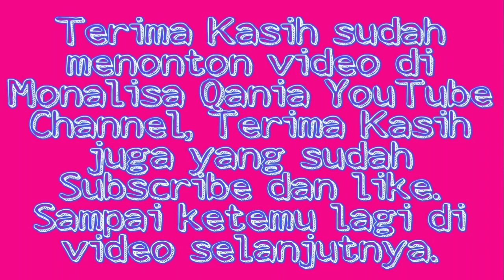Daily Vlog IRT || Hari minggu Ibu rumah tangga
Hai assalamu'alaikum semua teman-temanku apa khabar? Semoga selalu dalam kesehatan dan kelancaran di setiap aktivitas hariannya😍semangat dan salam sukses ya🙏🙏seperti biasanya hari ini mama Qania pengen sharing tentang kegiatan mama Qania di pagi minggu 😍kalo orang-orang bisa santai, nah emak-emak kaya saya ini sepertinya hari minggu dan hari lainnya beti (beda tipis) ya tetap aja harus melakukan pekerjaan rumah 😁😁semoga dengan bersyukur dan ikhlas apa yang kita lakukan untuk keluarga selalu bernilai ibadah🤲🤲, oia trimakasih ya bagi yang sudah ngeklik video mama Qania dan trimakasih juga bagi yang sudah berpartisipasi selalu kasih komentar yang positif 😍itu selalu bikin mama Qania semakin semangat buat upload video🙏🙏happy watching guys 😍